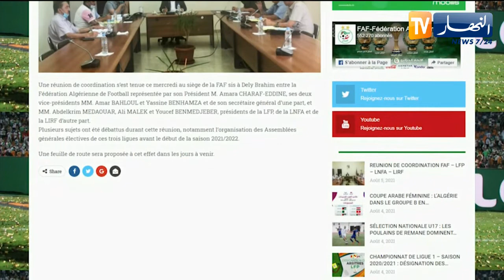الفاف تقرر إجراء الجمعيات الإنتخابية للرابطات قبل بداية الموسم الجديد